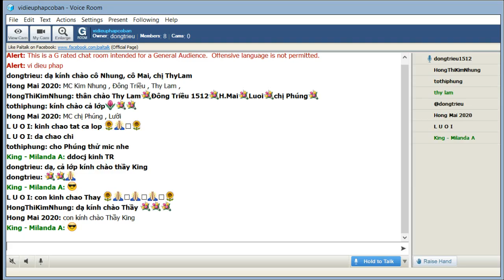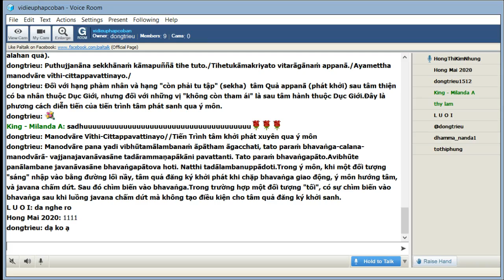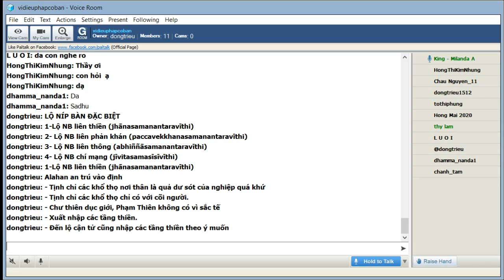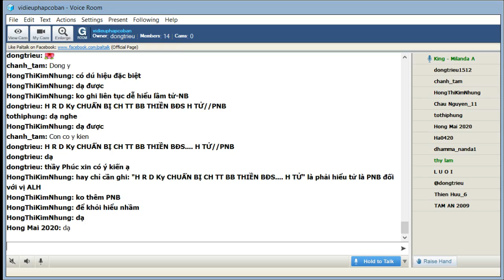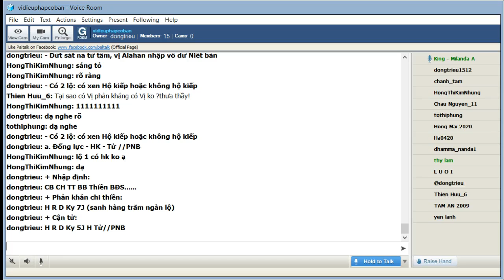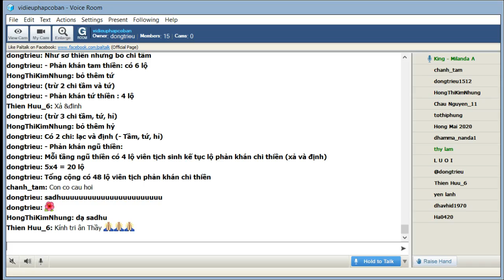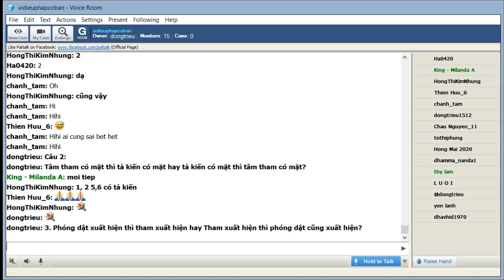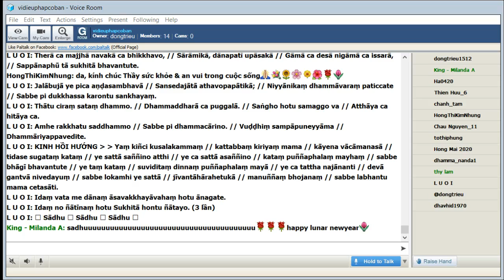Chủ Nhật Jan 31-2021_Room vidieuphapcoban.King Milanda_Vi Diệu Pháp Cơ Bản-Abhidhamma(Buổi 108+109).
Chủ Nhật Jan 31-2021_Room vidieuphapcoban.King Milanda giảng Vi Diệu Pháp Cơ Bản-Abhidhamma(Buổi 108 & 109).